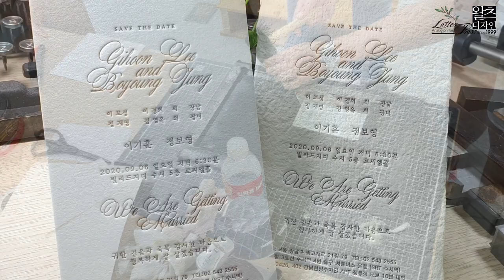The lesson of making letterpress wedding invitations with handmade paper. 레터프레스 1:1 맞춤강좌 수업영상.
수제 종이를 고객님께서 직접 만들어 오셔서 레터프레스 강좌와 함께 직접
제작한 영상을 올려봅니다. I Love Letterpress _ 왈츠디자인